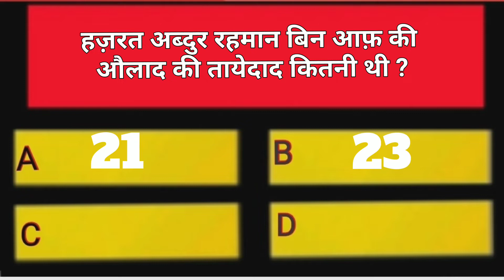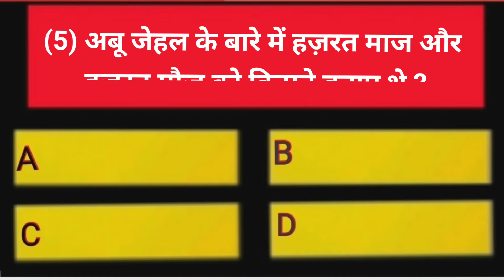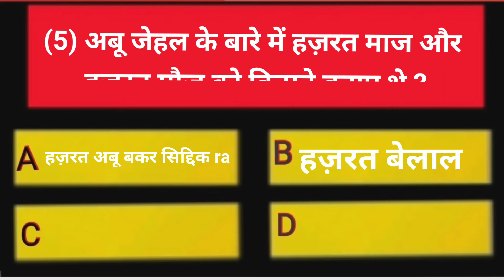Quiz islamicquiz islamicvideo hazratabdurrahmanbinaufra